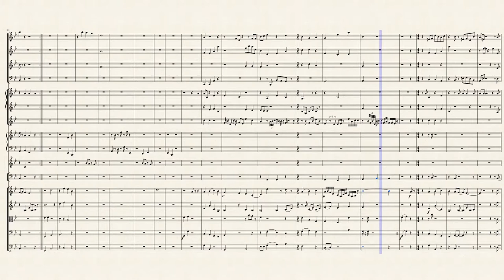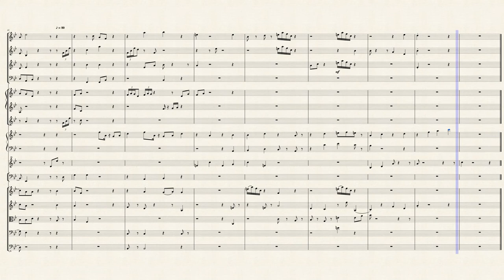Fantasie in B-flat Major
This has several ideas worked into a medley.
Sheet music made with MuseScore Original composition.